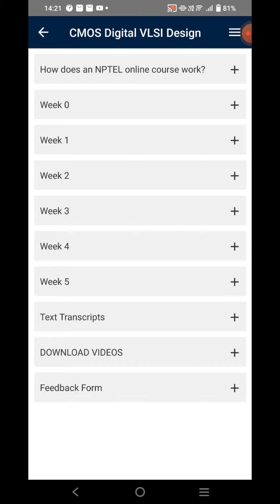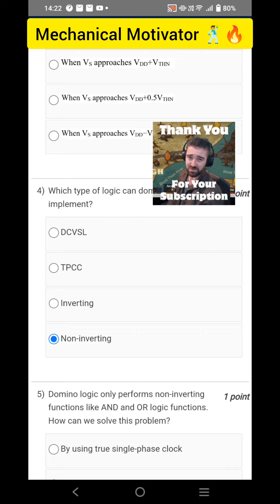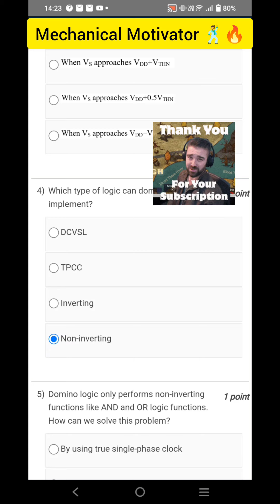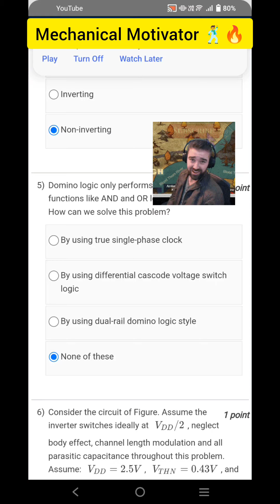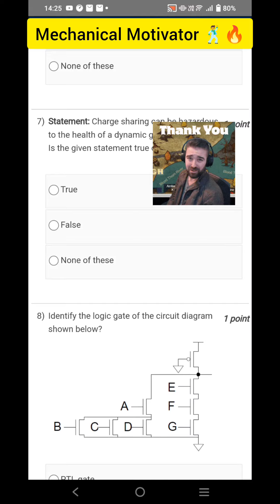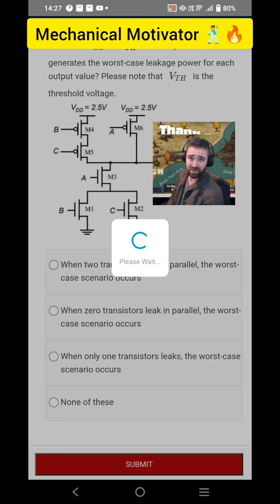CMOS Digital VLSI Design | Week 4 Quiz | Assignment 4 Solution | NPTEL | SWAYAM 2023